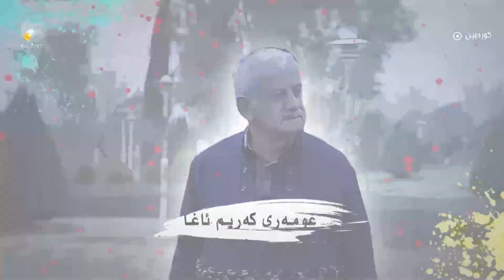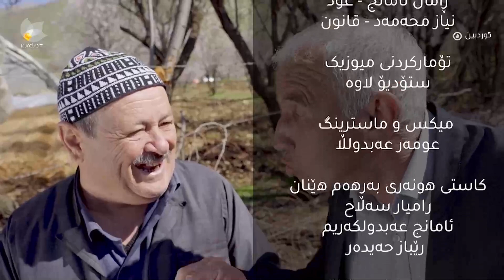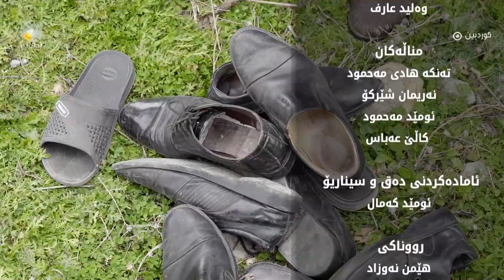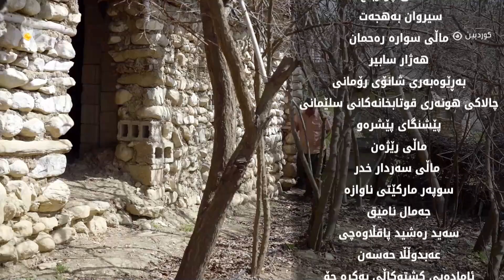Taza Baw - Alqay 18 | تازە باو - ئەڵقەی ١٨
درامای تازە باو
dramay taza baw